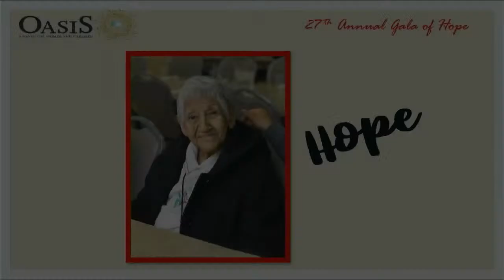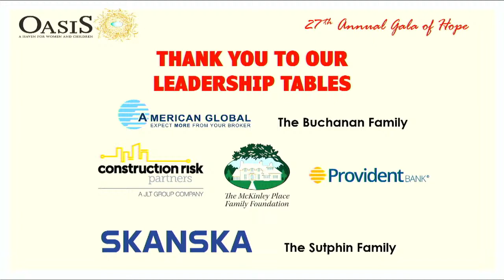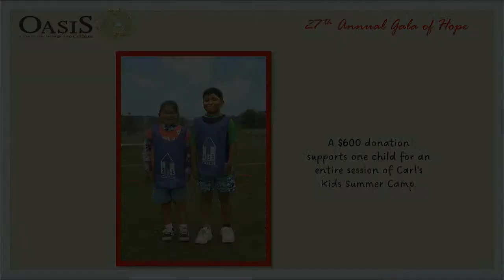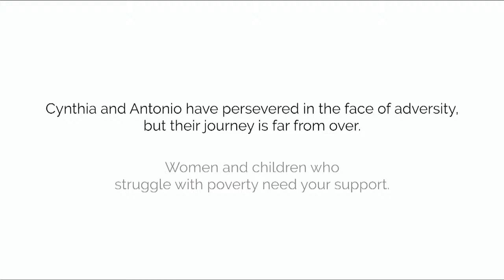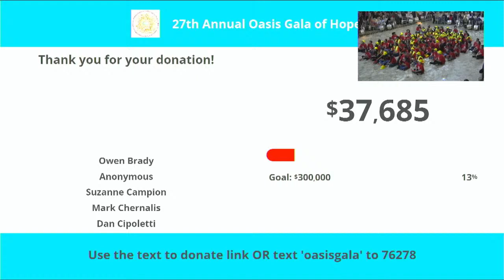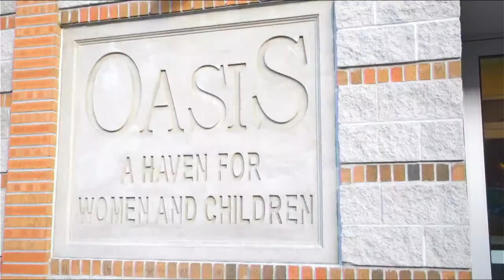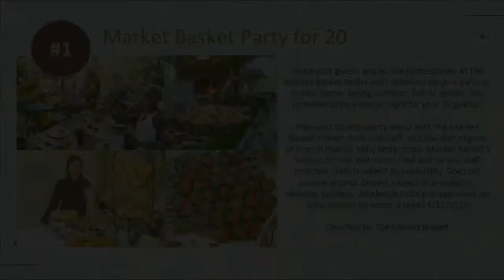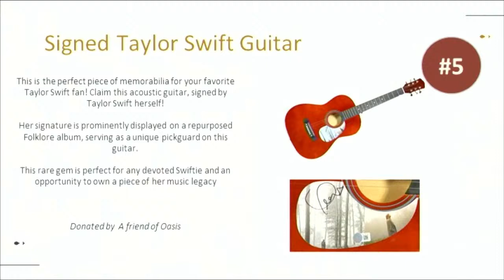Oasis 27th Annual Gala of Hope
Enjoy our 27th Annual Gala of Hope program!